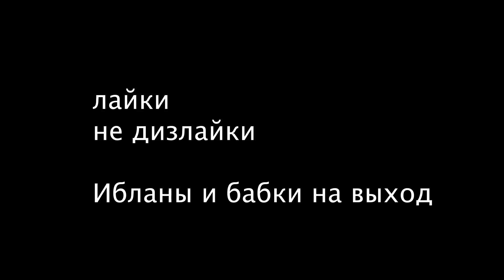соболев нашел в зале НИМФОМАНКУ. проверка материала.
Это проверка материала и общение с залом. Звук вышел не очень. Но было весело и решил вам это показать. Приятного аппетита.

Смотри еще:
Мой StandUp концерт (Ноябрь 2018):

По вопросам организации концертов: Нина 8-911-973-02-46